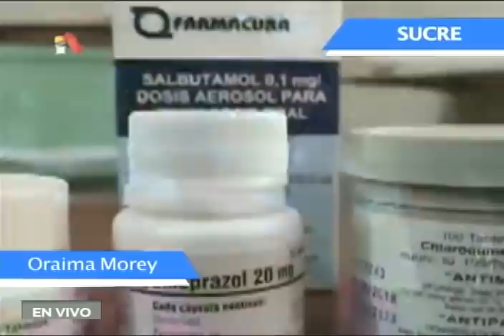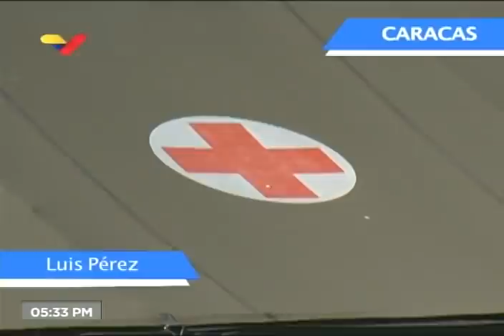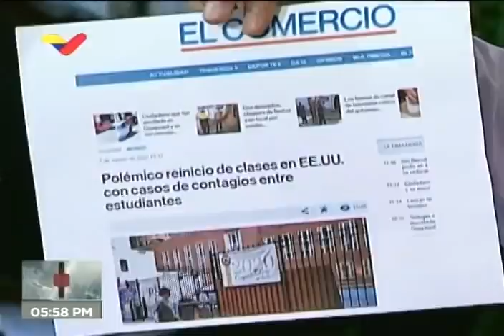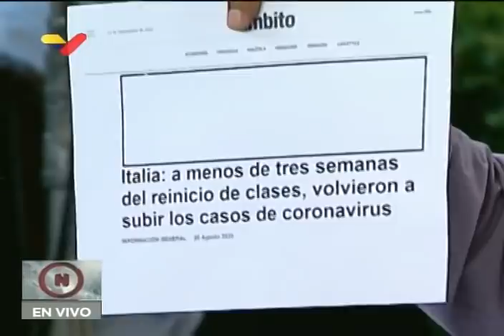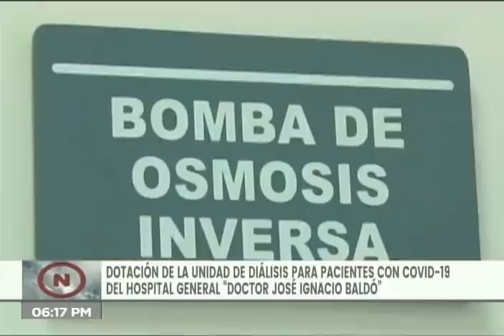Presidente Maduro en jornada de salud, 13 de septiembre de 2020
El Presidente Maduro realiza varios anuncios en torno al Centro Nacional de Ozonoterapia, reinicio de clases pero en modalidad no presencial (online o teleclases), etc. aprobación de créditos para familias damnificadas en el Río Limón, semana de cuarentena radical, etc.